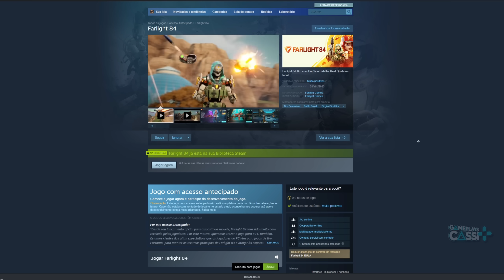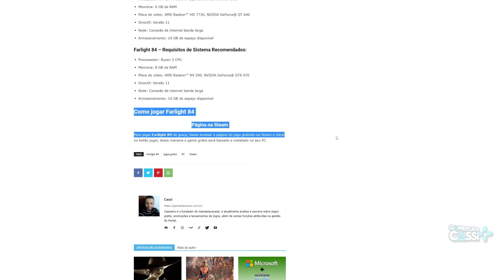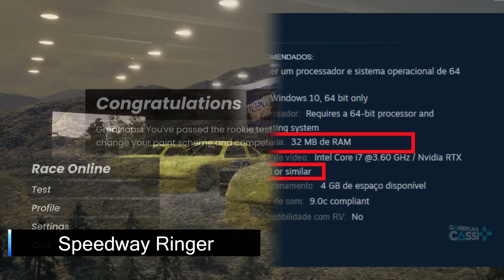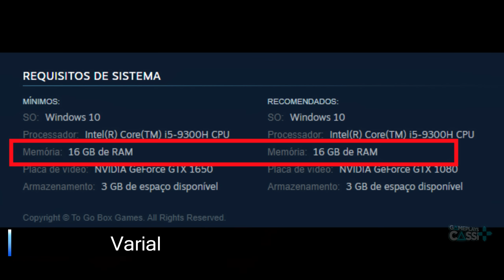NOVOS JOGOS GRÁTIS para PC (5 JOGOS de GRAÇA para JOGAR na STEAM) e LANÇAMENTOS PAGOS da SEMANA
Temos 5 novos jogos grátis para PC que podem ser jogados de graça via Steam, e vamos conferir o lançamento de Dead Island 2.

Vai comprar na Green Man Gaming ? Ajude o Canal

00:00 Introdução (Gameplay: NFS Unbound)
00:35 Novos Jogos GRÁTIS na STEAM
05:13 Dead Island 2
08:15 Disney Speedstorm
09:26 Lista dos jogos GRÁTIS em Gameplayscassi.com.br